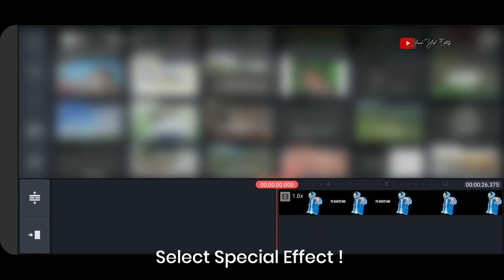Special Effect | Trending Special Overlay Effect | X X visual Effect | Yash Yd Editz